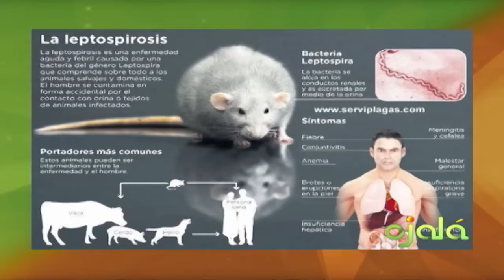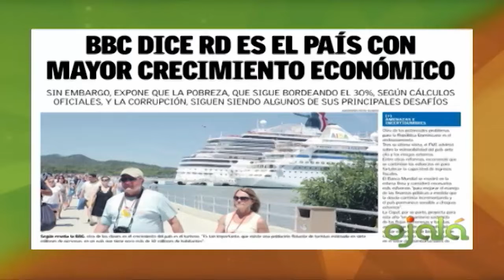Ojalá | Comentarios | 13-9-18 | Canal 4RD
Cuenta Oficial del Canal Estatal de la República Dominicana 4RD.
2018 "Año del fomento de las Exportaciones".